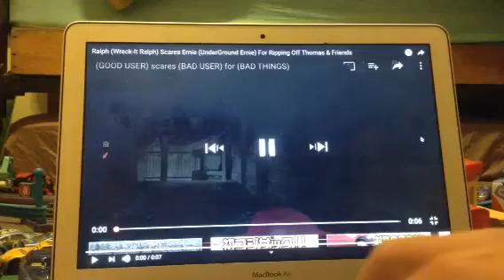Lightning McQueen(Cars) scares Thomas The Tank Engine UTTP for hating Frozen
No credit to him for hating Frozen